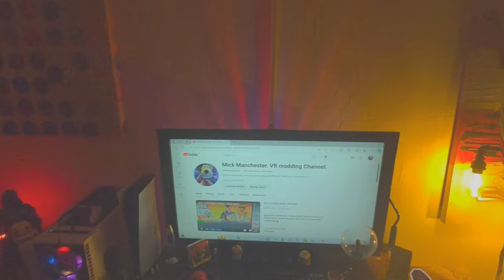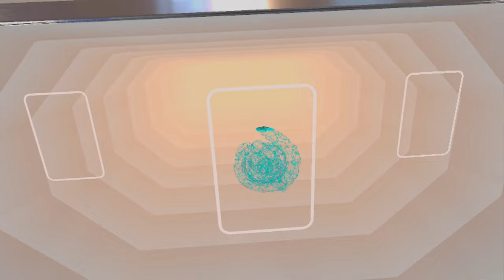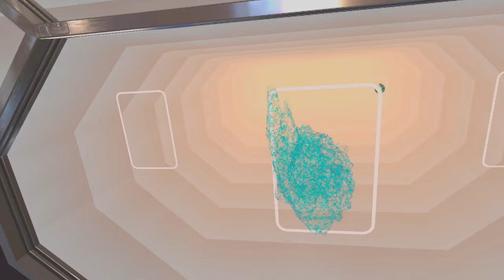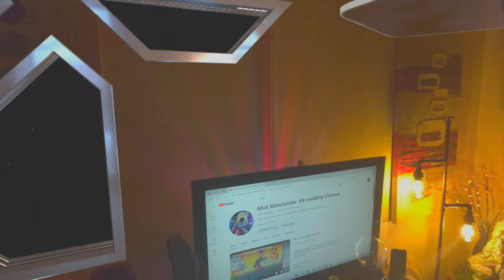ASTRA. META QUEST MIXED REALITY.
Astra Meta Quest 3
Embark on a mixed reality adventure that transforms your room into a spaceship for a mission to the deepest corners of the cosmos. Explore planets and their dark moons in search of life beyond Earth.

👉👉  Buy your Quest headset using this link, and you will get $29/£23 to spend at the Meta Quest Store: